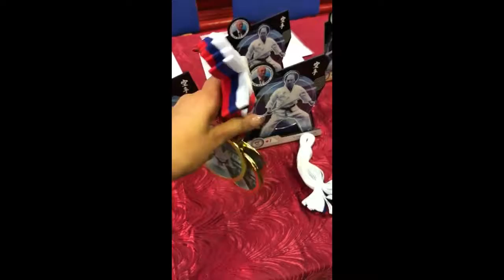Видео Энциклопедия корё сарам. Турнир посвященный памяти Цой Мен Чера. Курган, 21-22 декабря 2019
Video Encyclopedia Koryo Saram. Tournament dedicated to the memory of Choi Men Cher. Kurgan, December 21-22, 2019